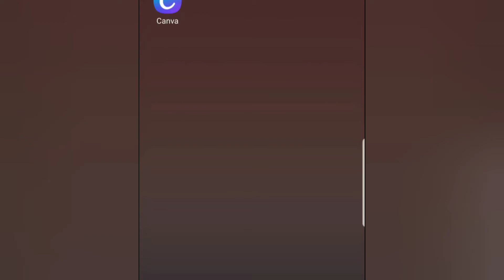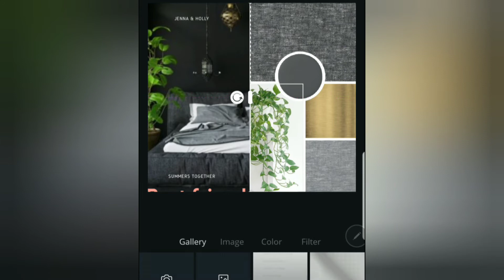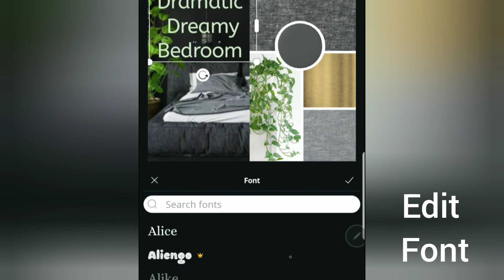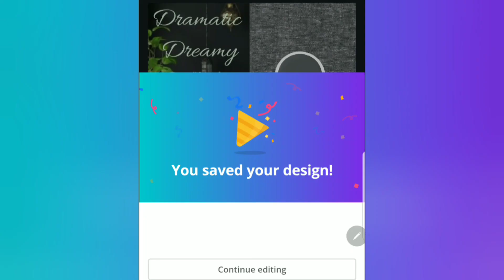BEDROOM MATERIALS BOARD | MADE WITH CANVA